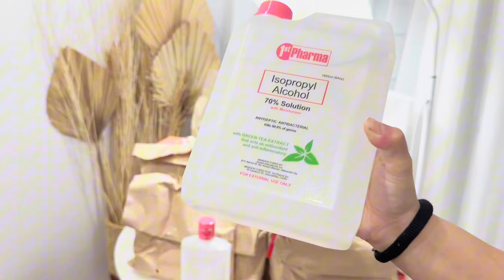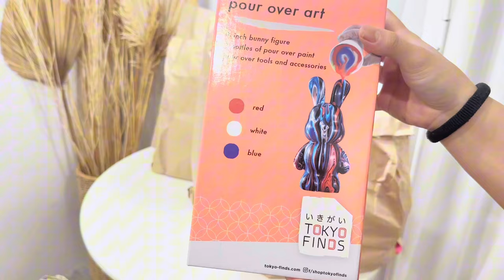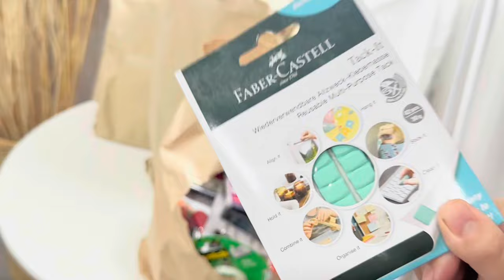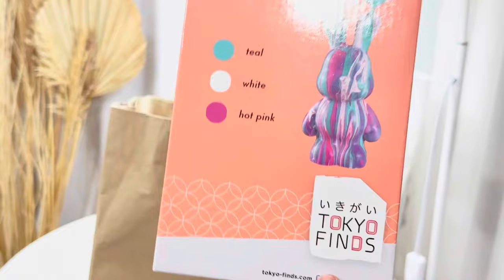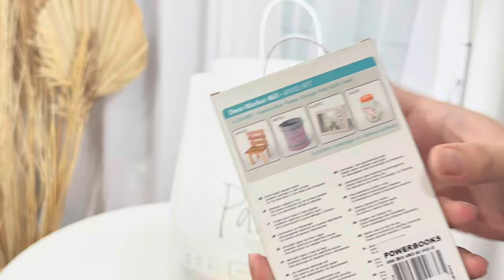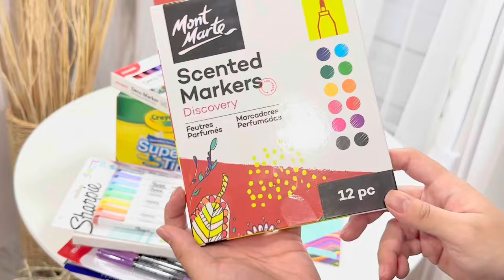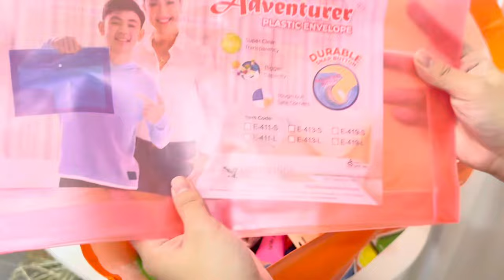biggest stationery haul + stationery giveaway [ft. national bookstore] 🌷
hello everyone!

sharing with you my stationery haul from national bookstore 🛒

Super Tips Washable Markers 100 colors
Stabilo Swing cool 1 set

WINNERS WILL BE ANNOUNCED ON APRIL 19 2024

MECHANICS:
(1) Follow and comment anything on my tiktok account @francine.lu
_t=8aEQFaYRrdp&_r=1

(2) Follow and comment anything on my ig account @francinelu.d

(5) comment "done" if all mechanics are done

GOODLUCK EVERYONE 🥰